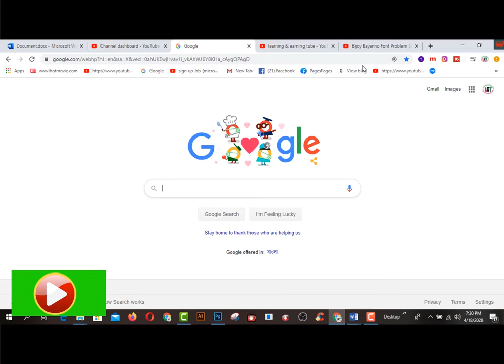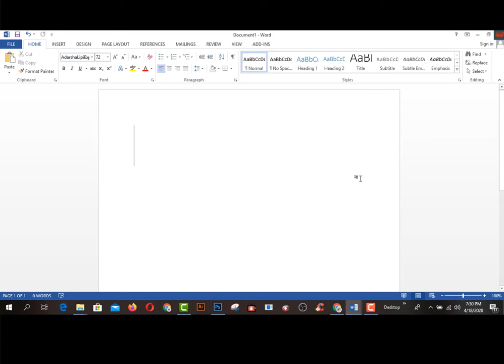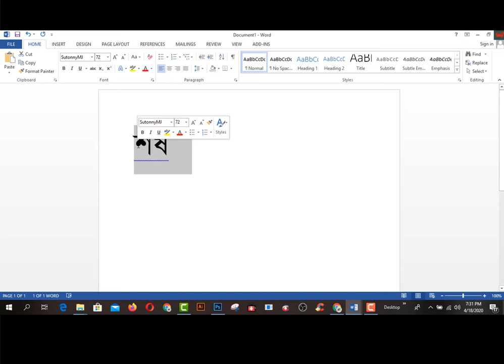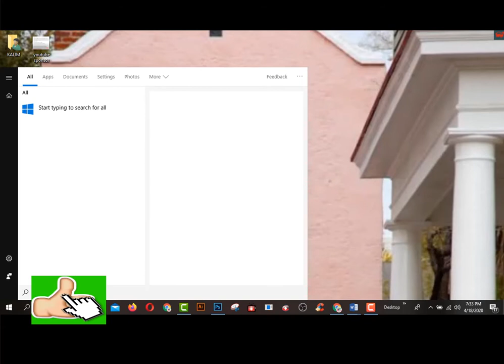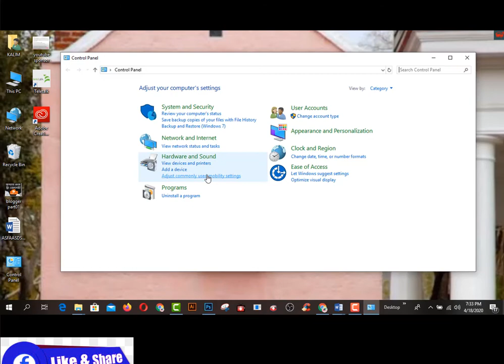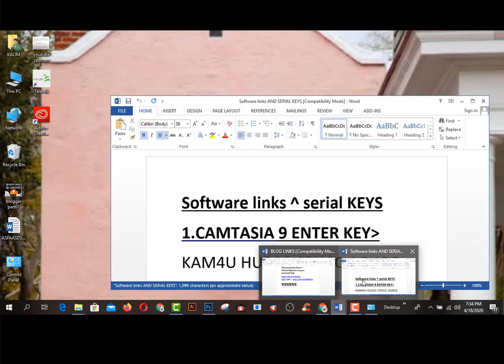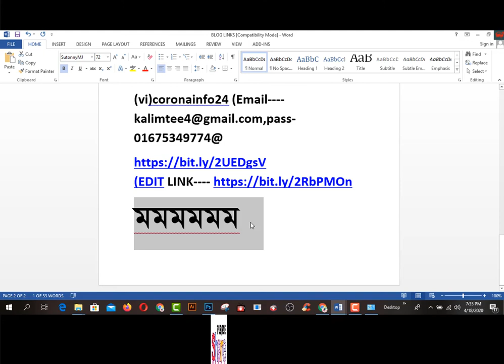How To Solve Bangla Font Problem In MS Word? Bijoy-52 Font Problem Solution Microsoft Word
In this video  you will find How To Solve Bangla Font Problem In MS Word? Bijoy-52  Font Problem Solution Microsoft Word.

2.  Facebook Group learning & earning tube
3. WEB DESIGN TUTORIAL & KNOWLEDGE:-

1. Earn Daily $75 Dollars From Google Survey Full Bangla
2.Earn more by Fiverr Gig Editing | How To Edit My Fiverr Gig Information ( update 2019)
3.Earn Daily $75 Dollars From Google Survey Full Bangla
4.singapore আইপি  নিজে  নিজেই চেক করুন - singapore visa IPA check MOM Updates 2019
5.Spin & Earn Money App Bkash App Payment | Online Income Bangla 2019
6. Earn and Hire from Bangladeshi site hirekoro.com সরাসরি ১০০% বিকাশ/ব্যাংক পেমেন্ট । *Must watch*
7. Brave browser থেকে মাসে ২২,০০০ টাকা আয় করুন, পেমেন্ট না পেলে আমি দিব
8. how to sign up on 4 Microworkers websites to earn More -2019
9. Upwork English spelling test (U.S version) answers 2019
10. Upwork English spelling test (U.K version) and Answers 2019
11. 2019 Upwork Readiness Test and Answers ( GET 5 out of 5)

12. ৯ টি সাইট থেকে ফ্রিতে সহজে লাখ টাকার আর্থিক অনুদান নিন । পেমেন্টঃ পেপাল ও ব্যাংক
৯ টি সাইট থেকে ফ্রিতে সহজে লাখ টাকার আর্থিক অনুদান নিন ।
13.9 free trusted sites for selling Logo-2019 II Amazing sites for selling logo
14. KajKey.com -থেকে-আয়-করবেন-যেভাবে II how to earn by BID on KajKey.com
15.10 best & free fundraising websites for all-2019 II fundraising websites